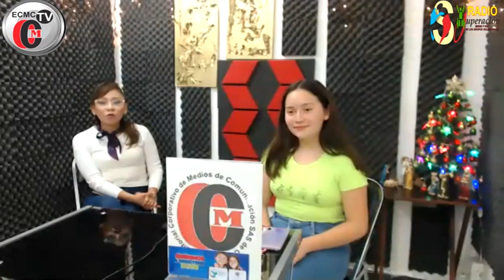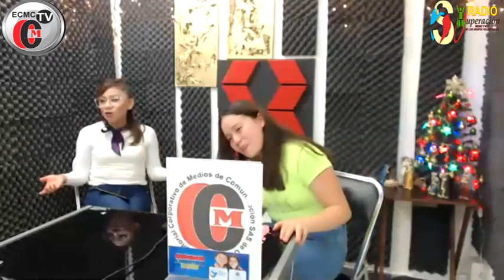NATI TIPS 1 DE DICIEMBRE